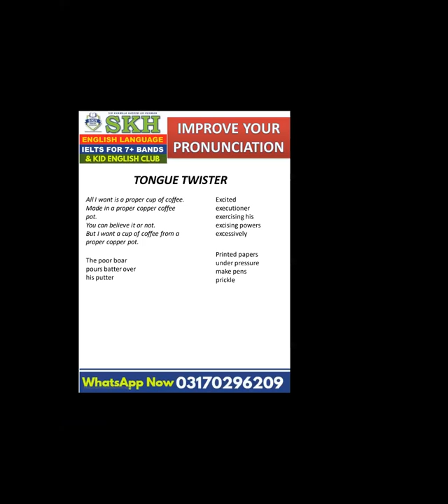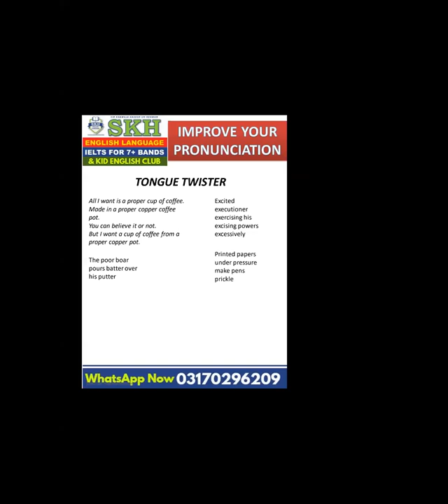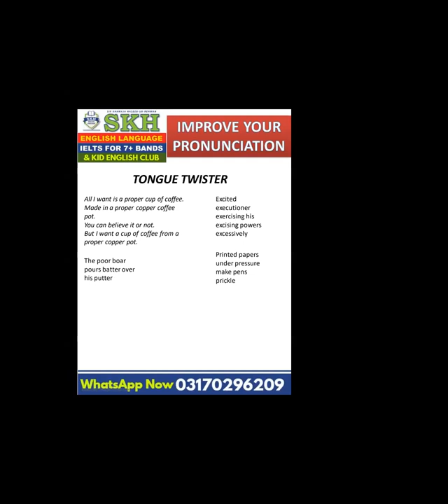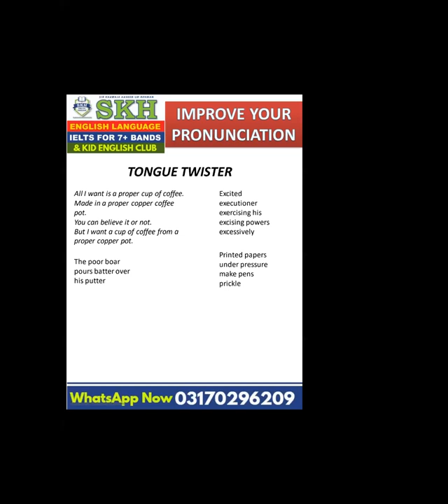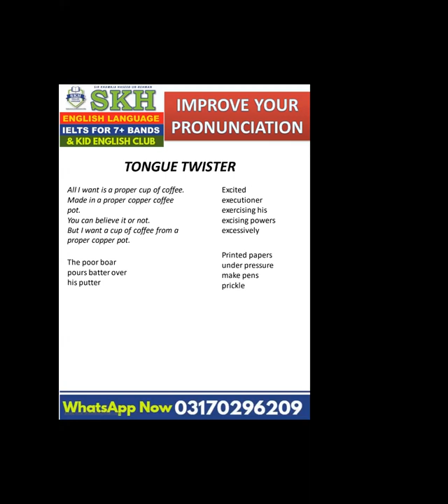Improve Your Pronunciation | Spoken English Online Course